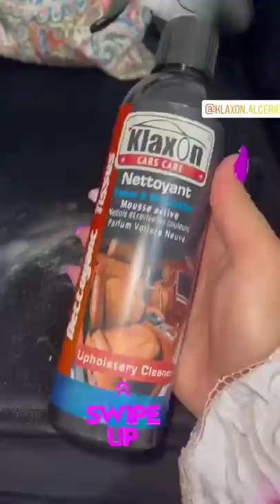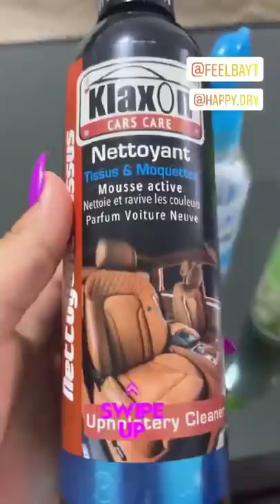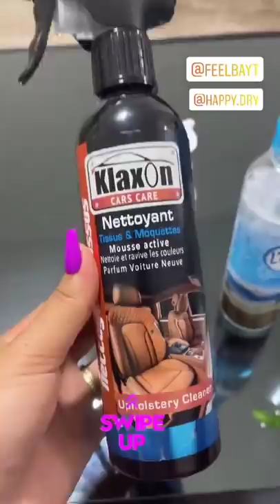مايا رجيل دارت حالة في صحبتها امينة🤣هبلتها مسكينة🤣🤣😜متراطيوش تشوفو واش دارتلها🤣🤣🤣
مايا رجيل ♥️